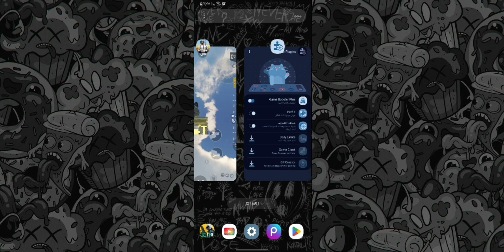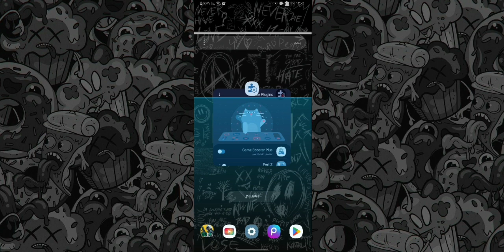اسهل طريقة لي تفعيل منظور الإيباد تحديث جديد بدون تطبيقات ببجي موبايل✅pubg mobile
برنامج تفعيل منضور ايباد ببجيبرنامج منظور ايباد ببجي كوريةملف منظور ايباد ببجيمنظور ايباد ببجي التحديث جديدمنظور ايباد ببجي لايت apkمنظور ايباد ببجي محاكيمنظور ايباد ببجي الكوريةمنظور ايباد ببجي 2.6ملف منظور الايباد وتبات الإيمتطبيق منظور ايباد ببجي لايتبرنامج منضور ايباض ببجي لايتpubg mobile